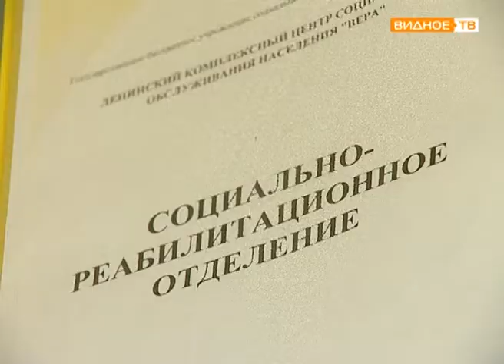"Подарки к празднику" - день рождения Общества инвалидов Ленинского района